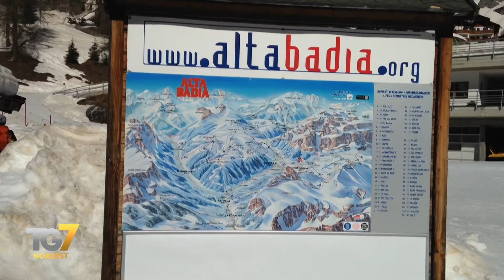Conclusa la stagione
La stagione sciistica in Alto Adige nei numeri della Guardia di Finanza. Le 5 Stazioni del Soccorso Alpino della Guardia di Finanza operanti in Alto Adige e dislocate a Vipiteno, Brunico, Prato alla Drava, Merano e Silandro hanno portato a termine oltre 300 interventi di soccorso nella scorsa stagione invernale.